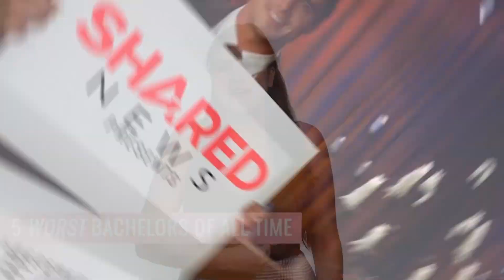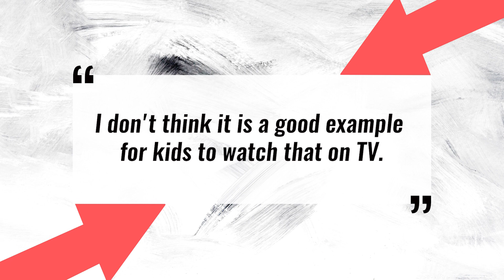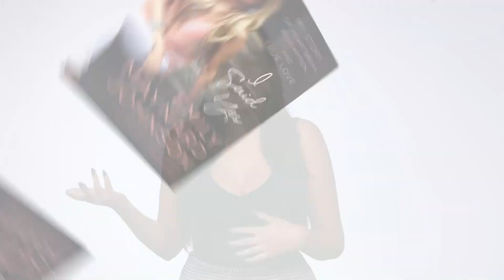5 Worst Bachelors of All Time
We’re listing the 5 worst bachelors of all time
Okay Bachelor Nation, let’s be real. There have been some amazing husband-material bachelors throughout the 23 seasons, but that said, there have also been  guys that turned out to be trash.
So, in honor of that reality trash that keeps us coming back for more, today, I’m going to break down the 5 WORST bachelors in Bachelor HISTORY.
Kicking off the list, we have Jake Pavelka. Jake seemed like your average nice guy at the start of his season, but things slowly took a turn for the worst as this progressed.
 For starters, he ended up giving his final rose to the season’s villain, Vienna Girardi. Which, never happens. But the drama really went down after the show finished, when Jake and Vienna called off their engaged in June of 2010. From there, a bunch of accusations were tossed back and forth in tabliods, including Vienna accusing Jake of emotional abuse and Jake accusing Vienna of having an affair. Then when they met up for an interview post breakup, things REALLY went downhill, and ended with Vienna running off in tears after Jake yelled at her for interrupting.